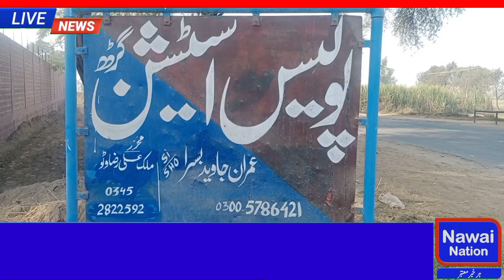سات لاکھ روپے نقدی اور تین طلائی زیور لوٹنے کے بعدفرارہوتےڈاکوعوام کےہتھےچڑھ گئے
سات لاکھ روپے نقدی اور تین طلائی زیور لوٹنے کے بعد فرار ہوتے ڈاکو عوام کے ہتھے چڑھ گئے